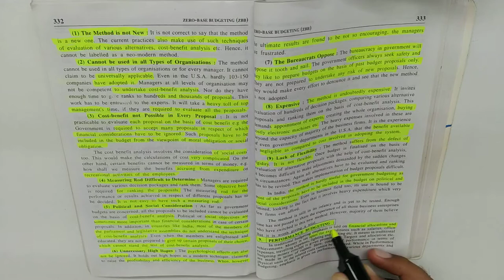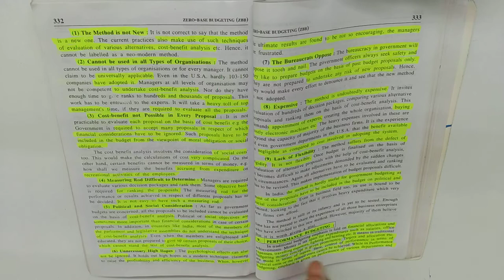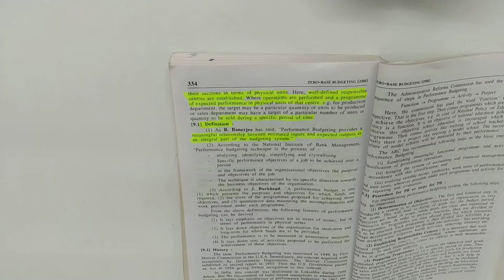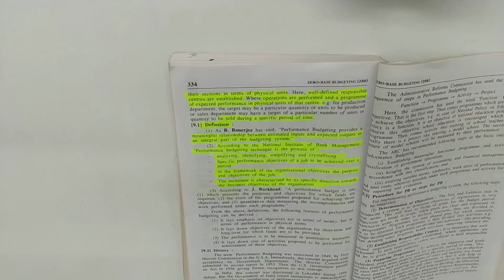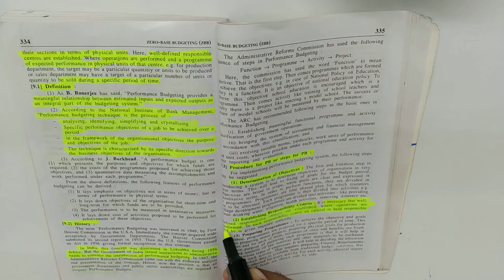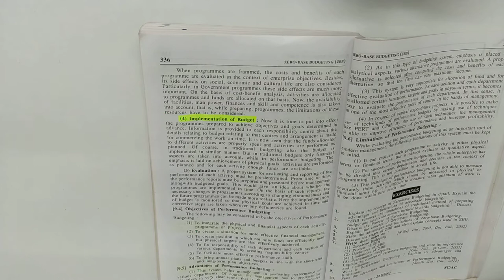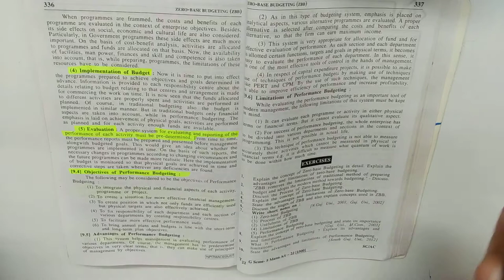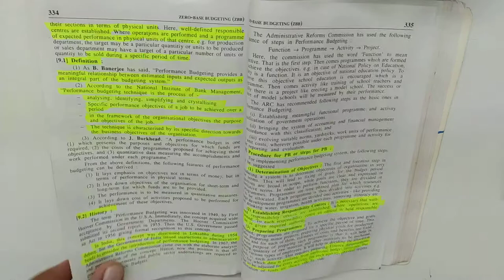#5 Zero-Base Budgeting TY BCom Sem 5 Management Accountancy| Gujarat University | Kutch University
Zero-Base Budgeting Sem-5 T.Y. B.Com. | Management Accountancy in Hindi by Amar Sir | Sem 5

Zero-Base Budgeting TY BCom Sem 5 Management Accountancy| Management Accountancy Sem 5 Gujarat University | Sem 5 Kutch University

Zero-Base Budgeting TY BCom Sem 5 Management Accountancy| Management Accountancy Sem 5 Gujarat University | Management Accountancy Kutch University
Management Accountancy TY BCom | Management Accountancy of TY BCom Sem 5 | Gujarat University

Auda Market,
Opp. Shikarpuri Sweets,
Sardarnagar,
Ahmedabad.

Management Accounting:
Chapter 1 Management Accountancy